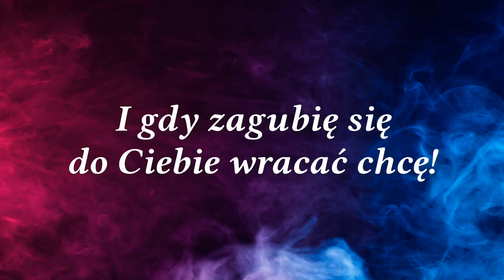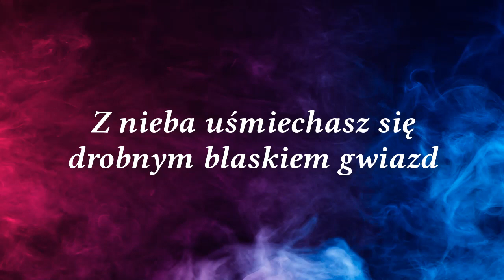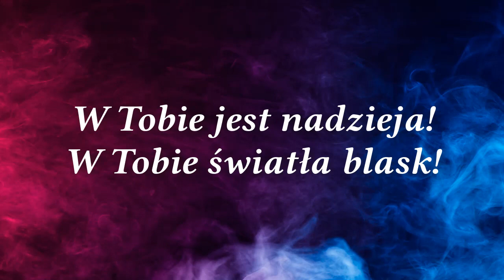AFAR - Wszechmogący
Singiel z debiutanckiego albumu SP AFAR - "Wszechmogący"

Tekst i muzyka: Dariusz Sandecki

Wykonanie:
Wokal: Dariusz Sandecki, Justyna Sandecka-Święciak, Ola Kocur-Żołnierczyk
Klawisze: Justyna Sandecka-Święciak
Organy: Sebastian Lechowski
Gitara: Dariusz Sandecki
Perkusja: Maciej Kciuk
Skrzypce: Paulina Nocoń